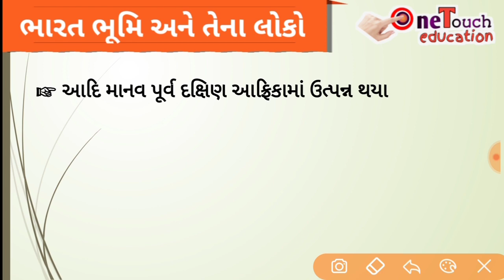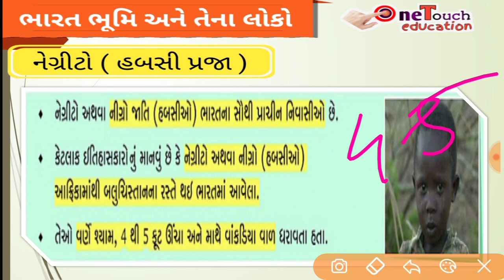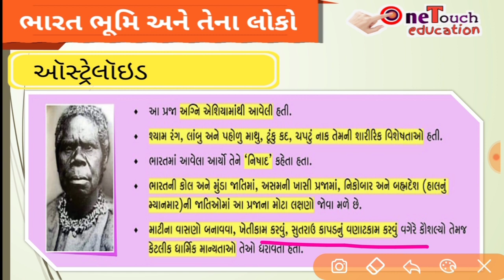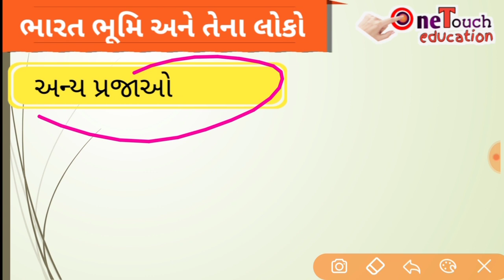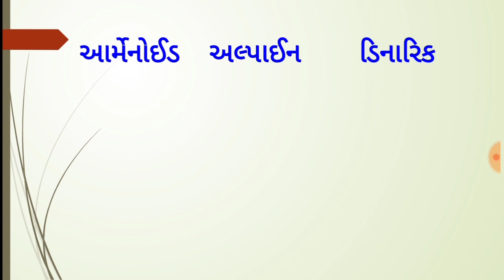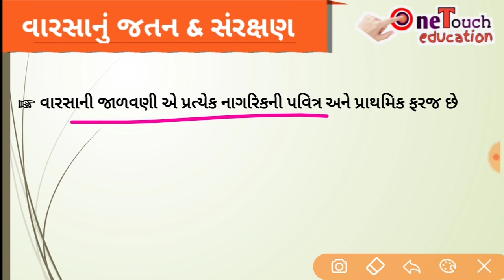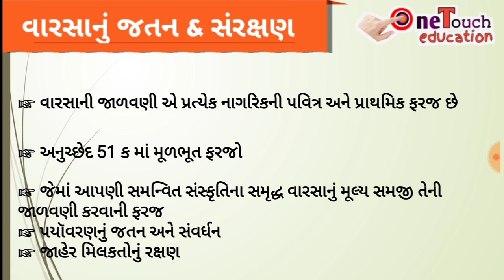std 10 samajik vigyan chapter 1 || part 4 || gujaratna mela || social science chapter 1 std 10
નમસ્કાર વિદ્યાર્થીમિત્રો ધોરણ 10 સામાજિક વિજ્ઞાન "ભારતનો સાંસ્કૃતિક વારસો " ભાગ 4 તમારી સમક્ષ મૂકી અમે આનંદની લાગણી અનુભવીએ છીએ તમને પણ જરૂર વિડીયો પસંદ આવશે